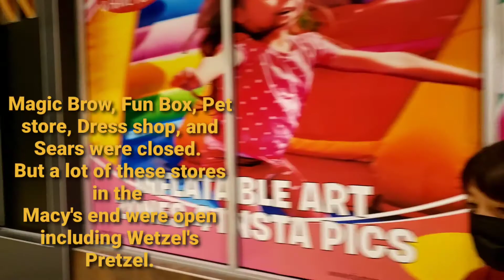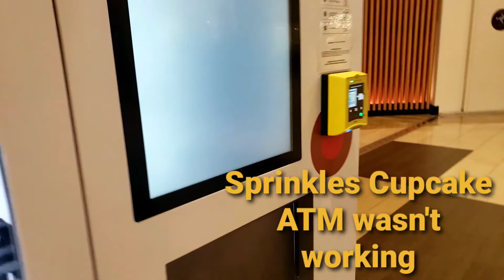Westfield North County Mall | Stores updates | Holiday Shoppers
We went to the Westfield North County mall for the First time since March 2020. Here is what we saw opened and closed.

Instacart
LKEATY165193